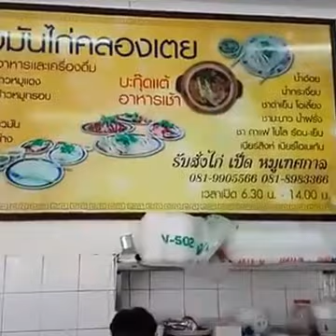Chicken rice, Klong Teuy. Hatyai, ข้าวมันไก่ คลองเตย หาดใหญ่ กลับมาแล้วครับ 2559 หายไป 2 ปี ตอน 2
TaluiTamtawan Food Reviews : Chicken rice, Klong Teuy. Hatyai #2

ข้าวมันไก่ คลองเตย หาดใหญ่, กลับมาแล้ว, เมนู ,เป็ด, ขาหมู, หมูกรอบ, ต้มมะระตุ๋น, บัคคุเต้ สูตรสิงคโปร์, โรงแรมเอเซี่ยน, เพิ่มมาครับ ตะลุยตามตะวัน ยืนยันความอร่อย

Location : 41/7-8 ถ.ละม้ายสงเคราะห์ หาดใหญ่ สงขลา 90110
เที่ยวสนุก กันอร่อย พักสบาย ตะลุยตามตะวัน

Any restaurants, cafes, bakeries, hotels, resorts and spa, as well as tour packages are interested in having Talui Tamtawan Team record video review and/or introduce your business to media advocates, you' re welcomed to contact Talui Team.

ชวนโพส แนะนำ ประชาสัมพันธ์ ร้านอาหาร ร้านกาแฟ ร้านเบเกอรี่ ร้านข้าว ที่เที่ยว ที่พัก โรงแรม รีสอร์ท สปา ไม่มีค่าใช้จ่าย ครับ ที่ลิ้ง

ในส่วนของ ร้านอาหาร ร้านกาแฟ ร้านเบเกอรี่ โรงแรม รีสอร์ท สปา
สนใจให้ ทีม ตะลุยตามตะวัน บันทึกภาพ วีดิโอ รีวิว แนะนำ เป็นสื่อ ช่วย ประชาสัมพันธ์ ให้ ท่าน ทาง ตะลุยตามตะวัน ยินดีครับ

News ! 2016 TaluiTamtawan New Youtube Channel :-

ByeBye, Seeyou.